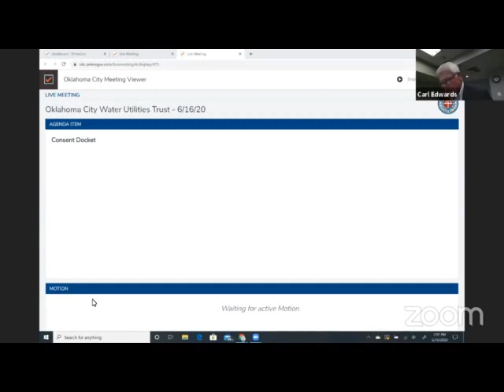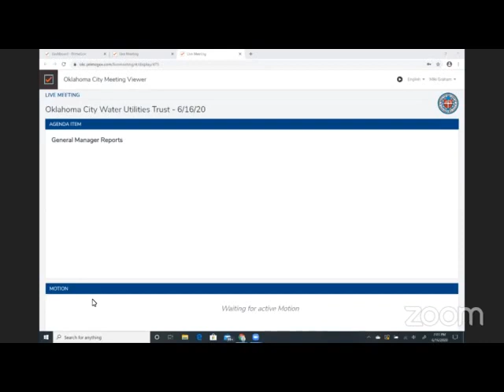Oklahoma City Water Utilities Trust - 06/16/2020